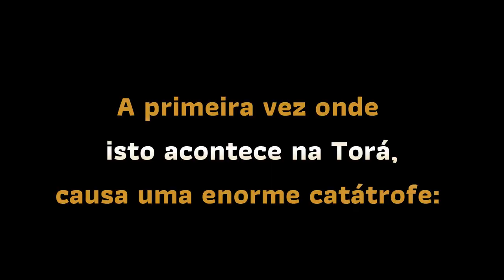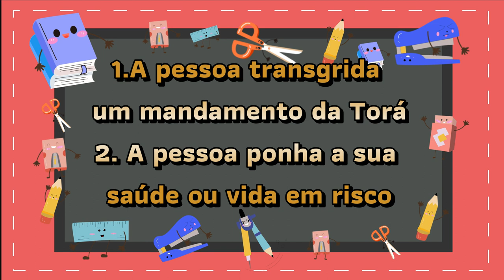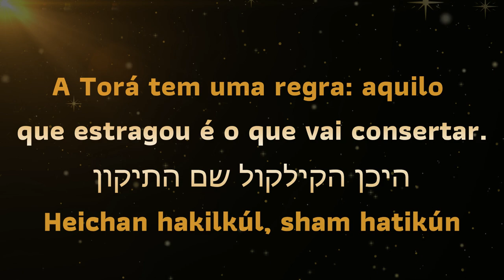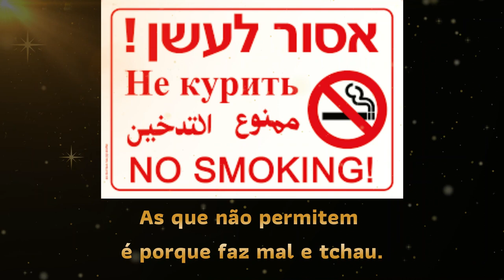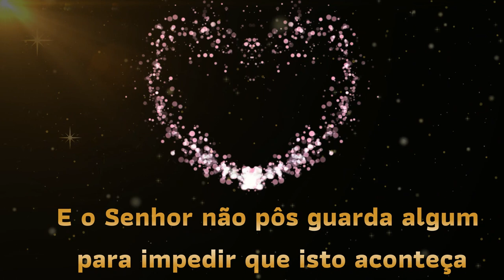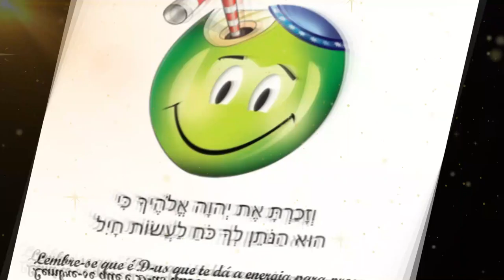BEBIDA E FUMO - PODE NO JUDAÍSMO?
O que Torá dirá sobre isso?
Detalhe: fiz o vídeo na tabacaria cachaçaria Natureba.